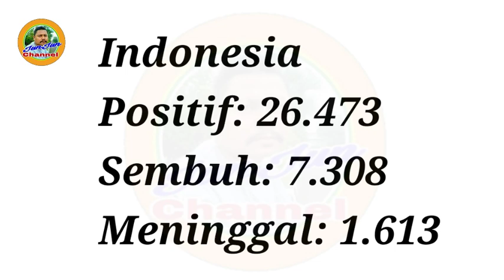Info Terkini Covid 19 Virus Corona 31 Mei 2020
Masih bertambah angka kasus yang terkena corona.